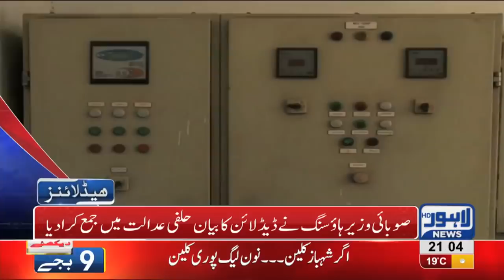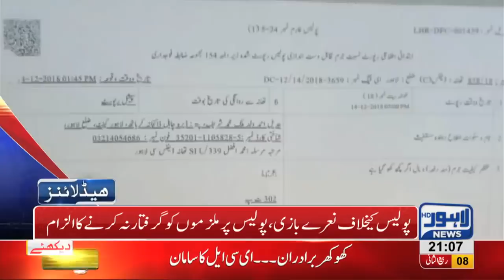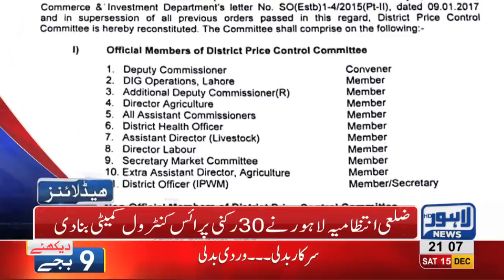09 PM Headlines Lahore News HD – 15th December 2018